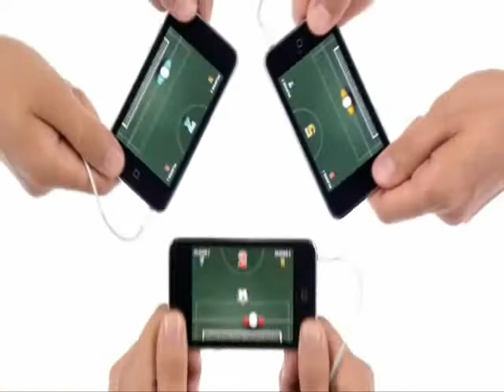iPad nano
A commercial for the inevitable iPad nano.